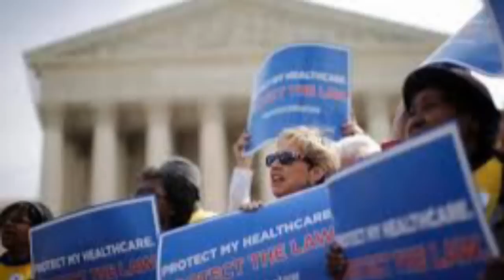Supreme Court healthcare case explained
Daniel Chang, Miami Herald Healthcare reporter, explains the upcoming Supreme Court ruling that will impact the healthcare law.  Video by Charles Trainor Jr / Miami Herald Staff